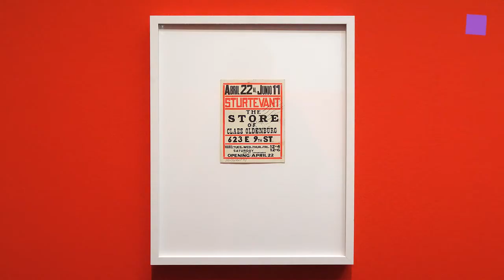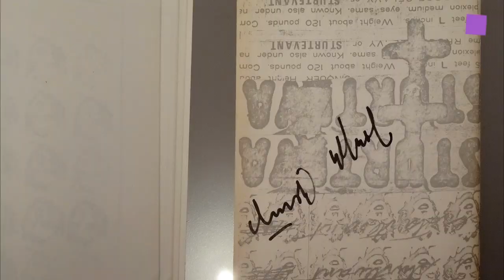theartVIEw - STURTEVANT at ALBERTINA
The Albertina presents the world’s first ever major museum exhibition of the drawings of Sturtevant, an American artist and the originator of Appropriation art. "Drawing Double Reversal" shows a total of 100 drawings, prints and images starting in the early 1960s when she repeated works by Roy Lichtenstein, Jasper Johns, Andy Warhol, Frank Stella oder Joseph Beuys in a close timly connection with the originals and often with the consent of the artists. Curators: Mario Kramer, Antonia Hoerschelmann, Elsy Lahner. 14 February 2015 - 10 May 2015.
Die Albertina präsentiert  in den neuen, 450 Quadratmeter großen Tietze Galleries for Prints and Drawings "STURTEVANT Drawing Double Reversal" das zeichnerische Werk der 1924 geborenen und 2014 verstorbenen US-Amerikanerin Elaine Sturtevant. Bereits seit den frühen 1960er Jahren hat Sturtevant Werke von Roy Lichtenstein, Jasper Johns, Andy Warhol, Frank Stella oder Joseph Beuys zeitnah zur Entstehung der Originale bewusst wiederholt. Mit dieser ästhetischen Geste wirft sie die Frage nach Kreativität, Originalität und geistigem Eigentum von Kunst auf und begründet die Appropriation Art. Kuratoren: Mario Kramer, Antonia Hoerschelmann, Elsy Lahner. 14. Februar 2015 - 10. Mai 2015.